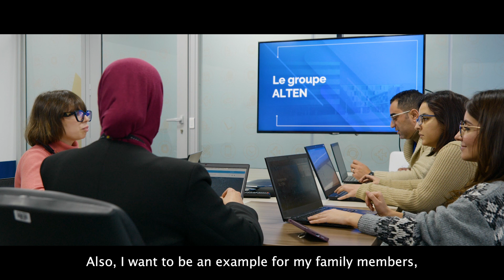Stories of Women in Engineering - Hafsa Mehdaoui from ALTEN Morocco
After gaining a Bachelor's degree in economics, Hafsa received a Master’s degree in telecommunications, engineering and business management. “My husband worked at ALTEN before I was recruited,” she says, “and he always spoke very positively about the work environment. So when the opportunity presented itself, I didn't hesitate.” When asked what she would say to someone interested in joining ALTEN, she says, “I would tell them to prepare their resume fast and join us on this amazing journey because there are only good things ahead.”

Discover Hafsa’s full interview!